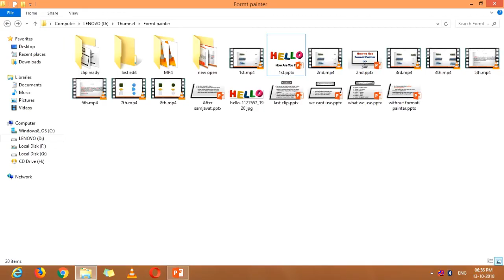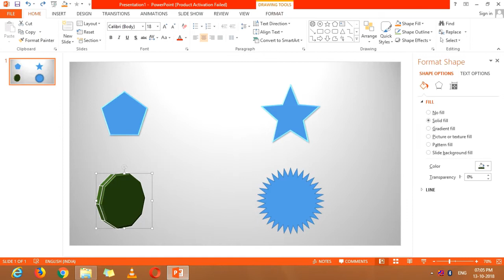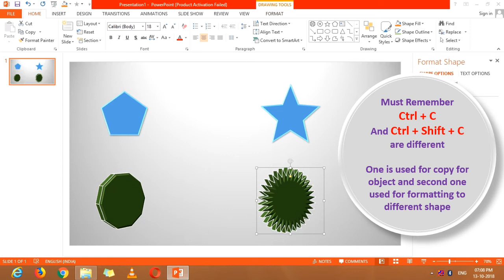How to use Format Painter by Keyboard in PowerPoint | Format Painter In PowerPoint In Gujarati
In this video, best use of format painter through keyboard is discribed..

If you dont see the our previous video about formati painter

Go to Playlist of Powerpoint

Go to play list

Digital Video for Special Purpose

Excel Tutorial

Powerpoint Tutorial